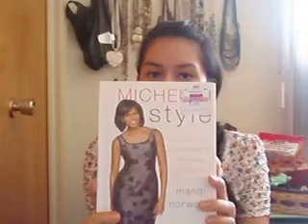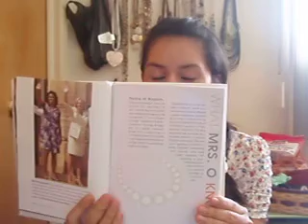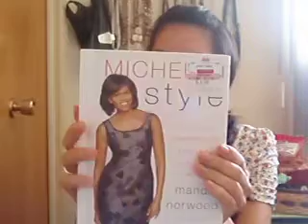Michelle Obama Fashion and my personal thoughts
Hello everyone today I just wanted to share a little of my personal opinion on fashion and incorporating Michelle Obama's personal style into my own.  Thanks a lot for watching

This book was purchased with my own money and it is my honest opinion 110%